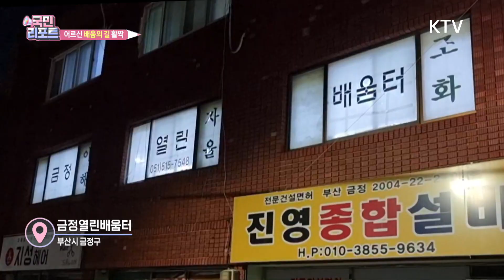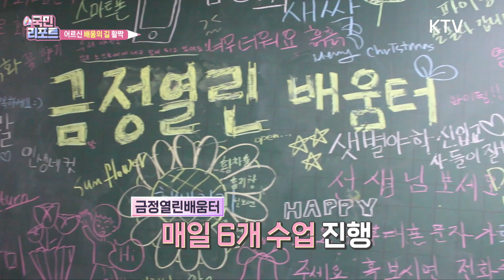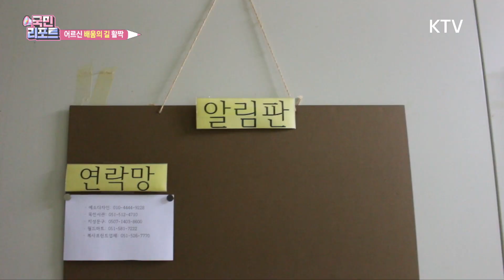열린배움터, 나이 잊고 배움의 문 열다 [국민리포트]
앵커)
교육을 받을 시기에 배우고 싶어도
학교를 다니지 못하던 어르신들이 있습니다.
이런 분들의 소망을 풀어드리는 야간 학교가 있는데요.
30년째 이어오고 있는 '열린 배움터'를
김수연 국민기자가 소개해드립니다.